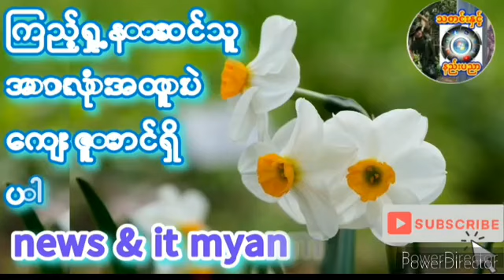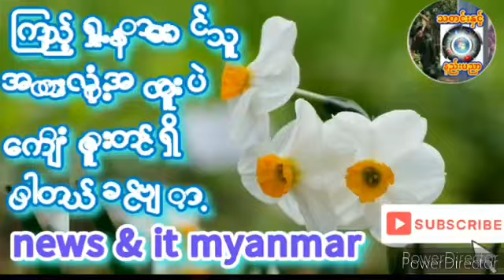၂၀၂၄၊ အောက်တိုဘာ ၁၅